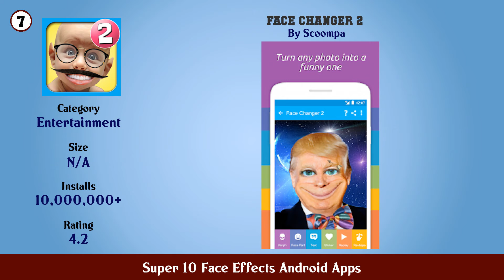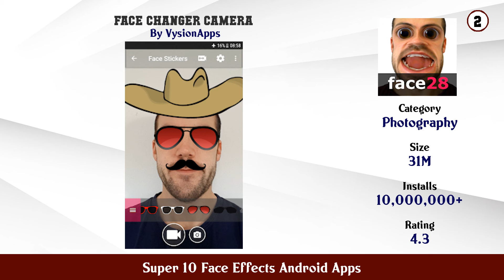Super 10 Face Effects Android Apps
11. Funny Face Photo Editor 2021 Face Changer

10. Live Face Filters

9. Face Live Camera Photo Filters Emojis Stickers

8. Sweet Face Camera Live Face Filters for Snapchat

7. Face Changer 2

6. Face Warp Face Changer Camera Editor

5. Crazy Face Camera 🤣😜 Live effects

4. FaceArt Selfie Camera Photo Filters and Effects

3. Face Camera Photo Filters Emojis Live Stickers

2. Face Changer Camera

1. Funny Face Effects